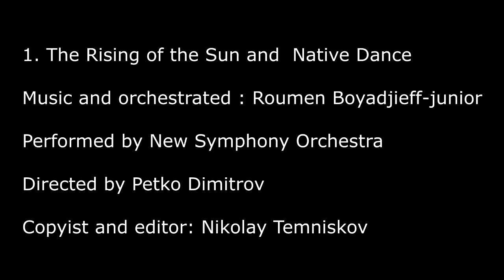"The Rising of the Sun and Wild Dance" by Roumen Boyadjieff-junior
1. The Rising of the Sun and Wild Dance
from "SYMPHONIC SKETCHES FROM BULGARIA"
music and orchestration by Roumen Boyadjieff-junior
Performed by New Symphony Orchestra ( Bulgaria )
Conducted by Petko Dimitrov
Copyist and editor by Nikolay Temniskov
 2017 year live concert